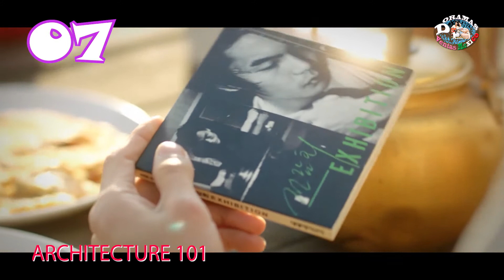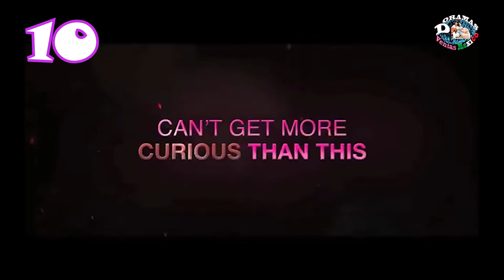Las Mejores PELICULAS de AMOR ❤️ COREANAS - Que te Harán Llorar 😭 (Te Sorprenderás)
Las Mejores Películas Coreanas de Amor, Romance, Románticas. Coreanas
Las historias son muy bonitas que te aran llorar y pasar un buen rato.

♥ Mail:
Prensa, colaboraciones y negocios: